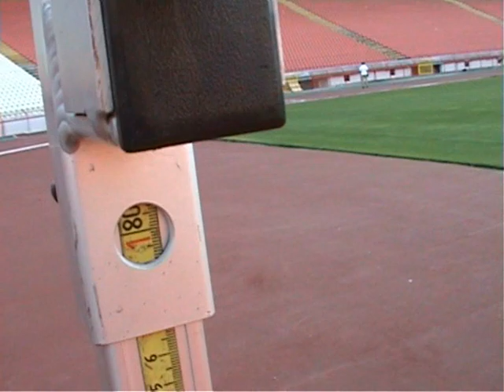High jump at 42 - Aca Stankovic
High Jump training for Lahti 20072009 Geting prepared for world master atlhetics in Lahti
Finland high jump M40.
Location Red Star stadium Belgrade-Serbia.
Aca Stankovic is National champion and Balkan champion in high jump with 180cm cleared.